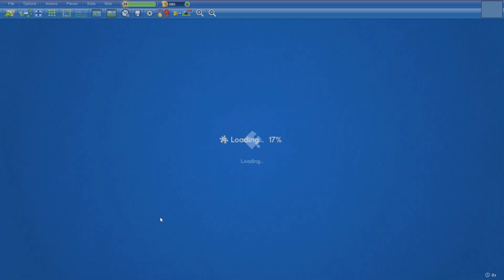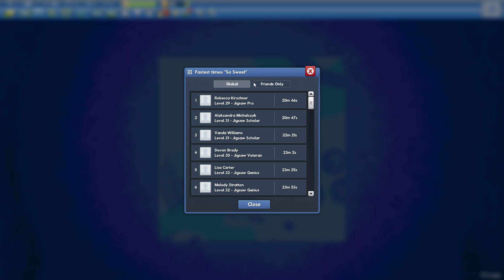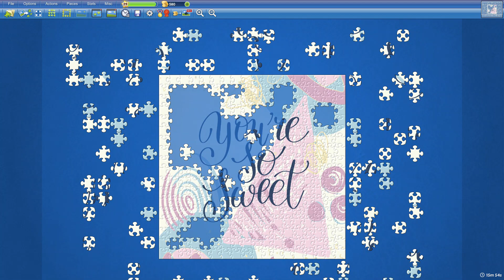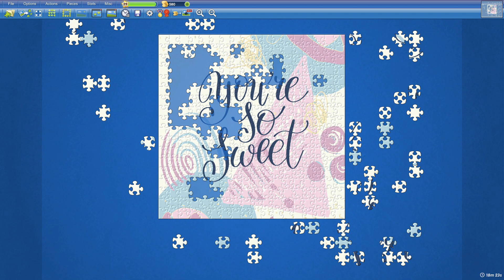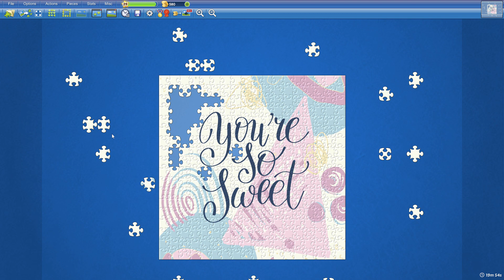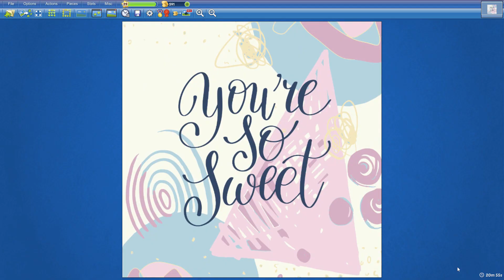So Sweet in 20min55s